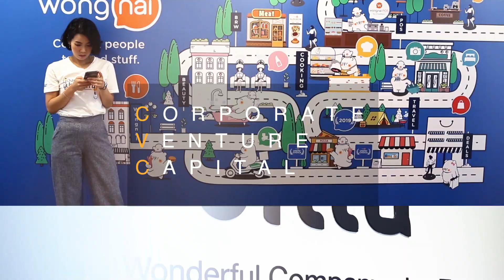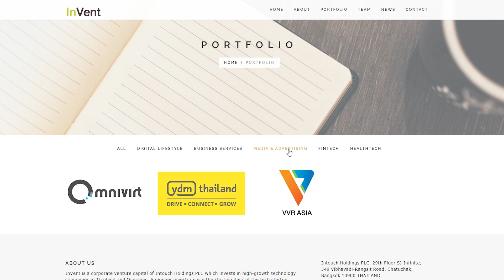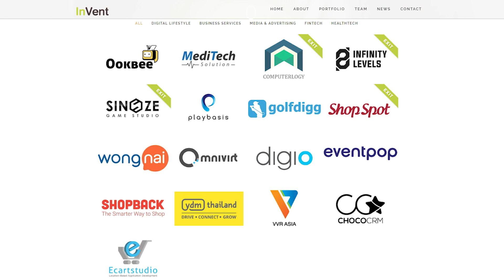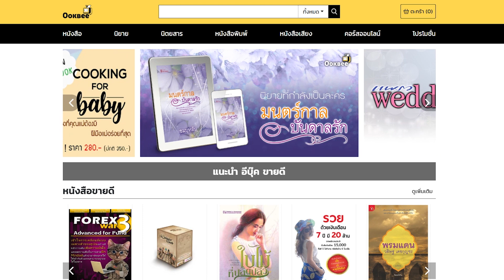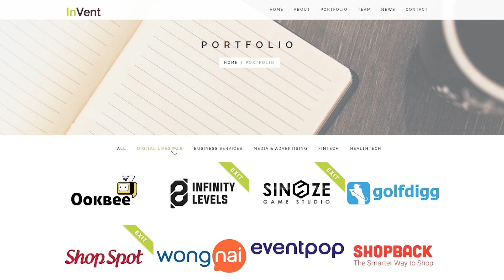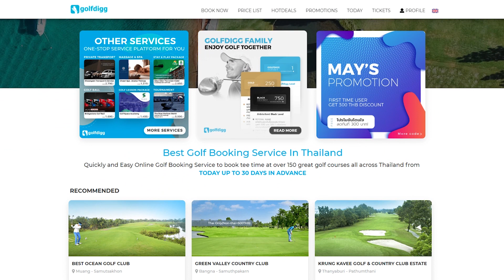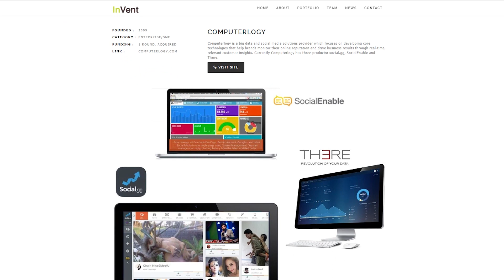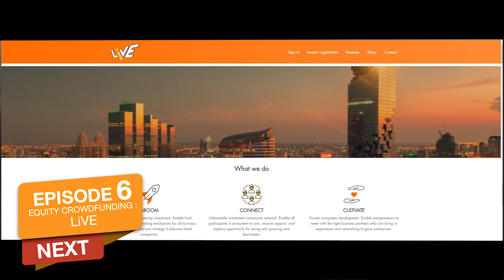Startup กับโลกการระดมทุน : Corporate Venture Capital - ห้องเรียนผู้ประกอบการ ซีซั่น 3 EP5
รายการห้องเรียนผู้ประกอบการ ซีซั่น 3 รายการที่ชวนทุกคนมาเปิดโลกการระดมทุนแบบเข้มข้น ครบทุกมุม ที่สตาร์ทอัพต้องรู้

EP5 : Corporate Venture Capital (CVC)
CVC  คือใคร แตกต่างจาก VC อย่างไร และสตาร์ทอัพแบบไหนที่ CVC มองหา